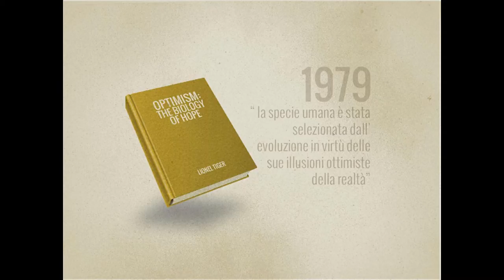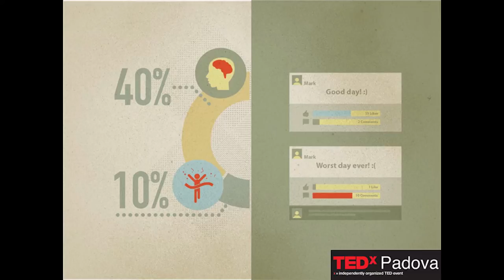Come diventare un eroe? Abbraccia l'ottimismo | Valentina Hernandez | TEDxPadova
Come fare dell’ottimismo la base del proprio business oltre che uno stile di vita.
Ideare un social- network basato sulla condivisione di contenuti positivi e geo-localizzati, arginando l'ondata di notizie negative ed evidenziando il bene che sta accadendo nel mondo.

CEO di Sunscious Limited, ValentinaHernandez è a capo del coordinamento di un team web internazionale che ha fatto dell’ottimismo il suo punto di partenza, nonché l’oggetto di ricerca e principale obiettivo di business. E’ co­fondatrice anche della società di design sostenibile: Portrait Eyewear.